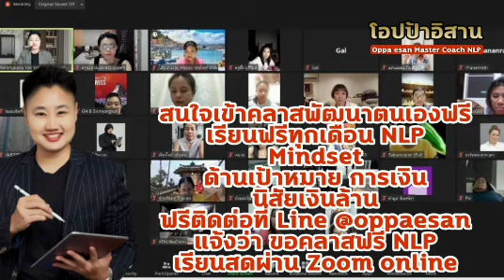หนังสือเสียง 14 สูตรลับ สมองเศรษฐี | คิดแบบคนรวย | mindset | การเงิน | พัฒนาตัวเอง | แนวคิด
🚩Live สอนฟรีทุกวันพุธ เสาร์ อาทิตย์
9.00 ที่ Tiktok โอปป้าอิสาน
16.00 ที่ เพจ fb โอปป้าอิสาน
16.00 ที่ Youtube โอปป้าอิสาน

✅Blockdit